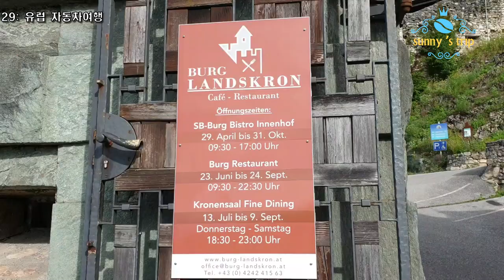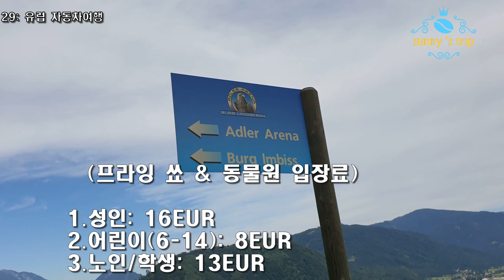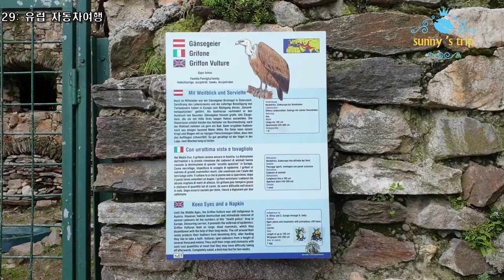유럽자동차여행 #29. 이글 아레나(Adler-Arena), 말니츠(Mallnitz), 바트사슈타인(Badgstein)이동경로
알프스 산자락 깊은 마을 바트사슈타인(Badgastein)으로 이동하는 과정속에서 현지 주민의 추천을 받아 "이글 아레나" 즉 Landskron Castle 에서 맹금류와 올빼미 번식 프로그램에 참여하려고 하였으나, 너무 이른 시간이라 아름다운 경치를 볼 수 있었던 코스와, 말니츠(Mallnitz)에서 생애 처음으로 자동차를 기차에 싣고, 오베르벨라흐(Obervellach)까지 약 12분간 아름다운 경험을 한 과정을 포스팅하였습니다.
In the process of moving to Badgastein, a village deep in the foothills of the Alps, I was recommended by a local resident to participate in a bird of prey and owl breeding program at the "Eagle Arena", or Landskron Castle, but it was too early to see the beautiful scenery. I posted about the beautiful experience of loading my car onto a train for the first time in my life in Kos and Mallnitz, and taking about 12 minutes to Obervellach.